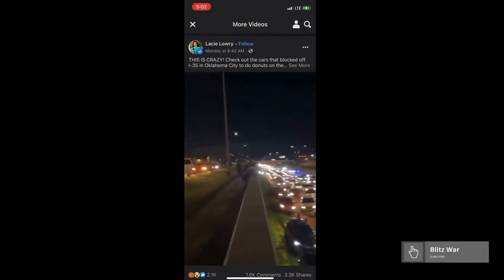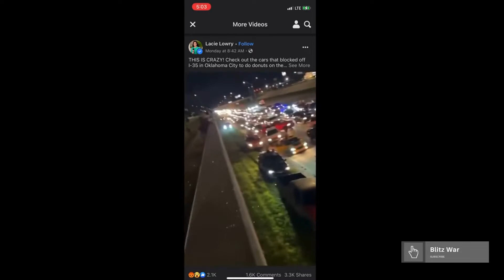Best of Idiots in Cars #95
Best of Idiots in Cars #100

best of idiots in cars,best of idiots in cars 219,car crash compilation,dash cam accidents,dash cam footage,dashcam fails,epic car crashes,epic car fails,epic dash cam video,idiots in car,idiots in cars,idiots in cars clips,idiots in cars driving fails,idiots in cars highlights,idiots in cars police,idiots in cars reddit,road rage,total idiots driving in russia,totoal idiots on the road